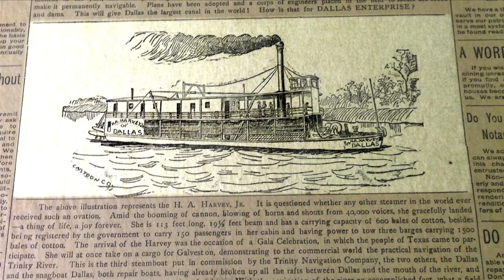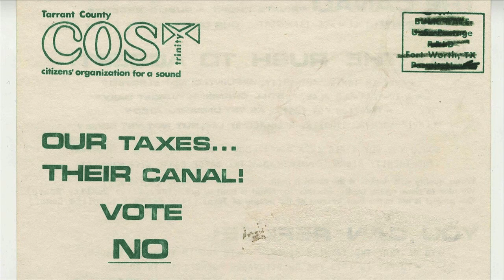Port of Dallas | Julia Barton | TEDxSMU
From its founding, Dallas fully intended to become a port city with river access to the Gulf of Mexico. We’ll hear the story of that quest, which reached epic proportions before it failed, and why it shouldn’t be forgotten.
Photos: Library of Congress, Dallas Public Library, SMU's DeGolyer Library, LBJ Presidential Library, and Julia Barton

Julia Barton grew up in Dallas, and has gone on to become a public media reporter and editor. Currently an editor for PRI's The World, her work has appeared on NPR News, Radiolab, Marketplace, Studio 360, and in print in The Atlantic, Slate, and Roads & Kingdoms, among others. She's written about Dallas history for the Texas Observer, and her piece "Port of Dallas" for the design podcast 99% Invisible is the basis of this TEDx SMU talk.